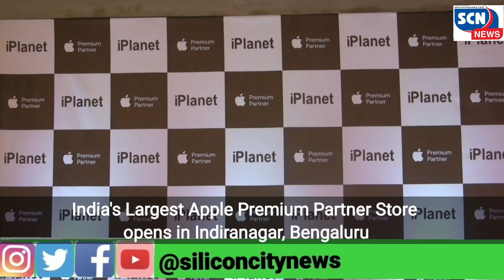India's Largest Apple Premium Partner Store opens in Indiranagar, Bengaluru